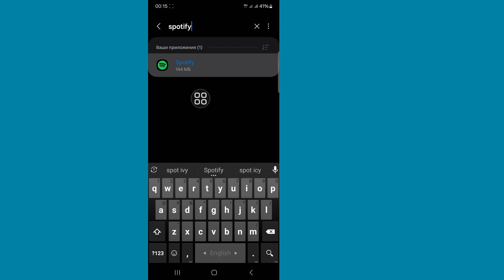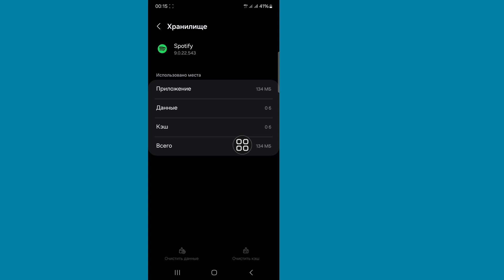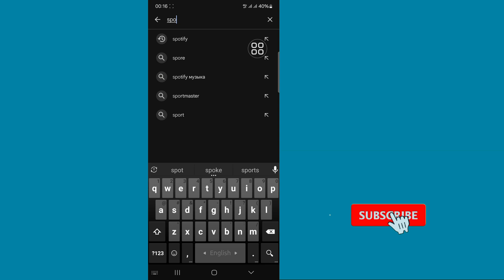Spotify Apk (2025) Последний обзор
Здесь, в этом видео я покажу вам, как исправить проблему Spotify This Playlist Is Empty. Я покажу самый простой процесс, чтобы легко исправить проблему Spotify This Playlist Is Empty. Так что продолжайте смотреть полное видео без пропусков, чтобы исправить проблему Spotify This Playlist Is Empty.

🤷‍♂️ Другие похожие запросы:

spotify плейлист пуст перейти на главную страницу, чтобы найти плейлист только для вас
spotify плейлист показать проблема
spotify плейлист проблема iphone
spotify плейлист пустой android
spotify пустой плейлист проблема
как исправить spotify этот плейлист пуст проблема
spotify ошибка